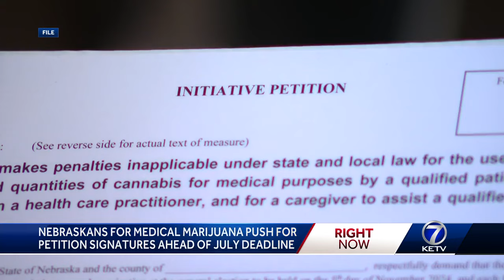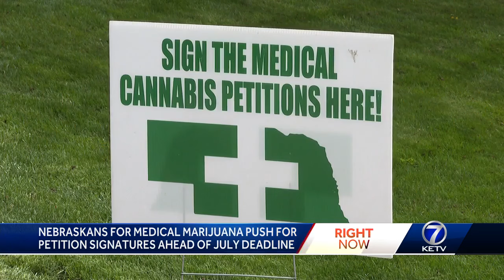Nebraskans for Medical Marijuana were out in full force on 4/20, collecting signatures to get iss...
Grassroots efforts in Omaha saw people holding petition drives in their driveways, smoke shops, coffee shops and wine stores.